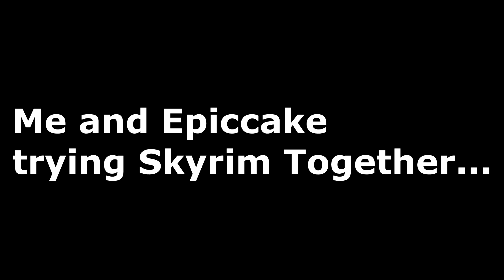Skyrim Together :)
Looks like skyrim together is still not stable enough for us to play for 10 minutes.

FIX THE GAAAA-